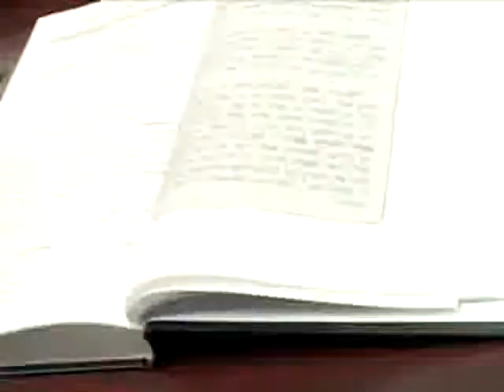Bnos Bais Yaakov SD